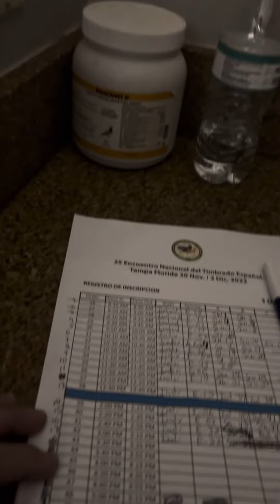Preparando para presentar los canarios en modalidad individual ante el señor juez